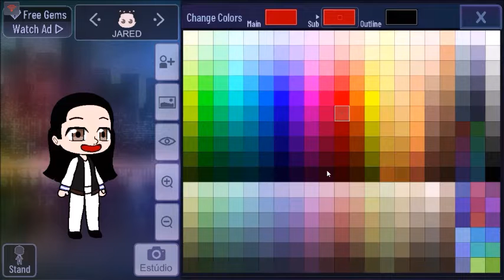COMO FOI FEITO (Jared)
Inspirado no Coringa de Jared Leto no Snyder Cut, Jared quase sempre é "a voz da discórdia" entre os Irmãos Coringa. Com seu jeito sarcástico, ele vive falando a coisa errada nos piores momentos e por isso, acaba levando bronca dos mais velhos. Apesar de tudo, ele tem bom coração e não suporta que mexam com sua família.
Neste vídeo, eu mostro como criei esse rapazinho.